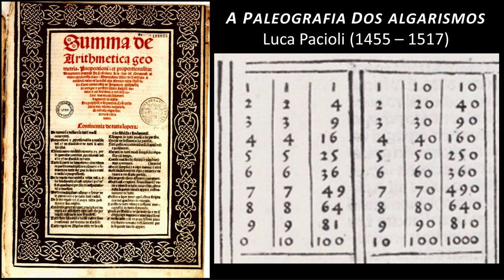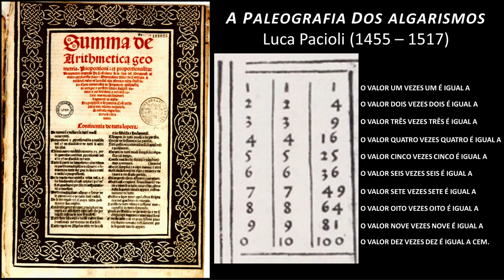Luca Pacioli e a paleografia dos algarismos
Decodificando a paleografia do algarismo de valor dez,
escrita pelo frei Luca Pacioli, que viveu na Itália entre 1455 e 1517.

Nesta imagem recortada da tabuada podemos ver a paleografia dos algarismos:
um, dois, três e quatro.
E também dos algarismos:
cinco, seis, sete, oito, nove, e a paleografia do valor dez,
que naquela época ainda era representada por apenas um círculo.
Então esta é a paleografia da notação de valor dez!

A paleografia do valor dez vezes dez é igual a cem.
O valor nove vezes nove é igual a oitenta e um.
O valor oito vezes oito é igual a sessenta e quatro.
O valor sete vezes sete é igual a quarenta e nove.
O valor seis vezes seis é igual a trinta e seis.
O valor cinco vezes cinco é igual a vinte e cinco.
O valor quatro vezes quatro é dezesseis.
O valor três vezes três é igual a nove.
O valor duas vezes dois é igual a quatro.
O valor um vezes um é igual a um.

Portanto, esta é a paleografia do algarismo de valor dez que foi representada, a partir da notação do valor correspondente, no pequeno ábaco de Alcuarismi.